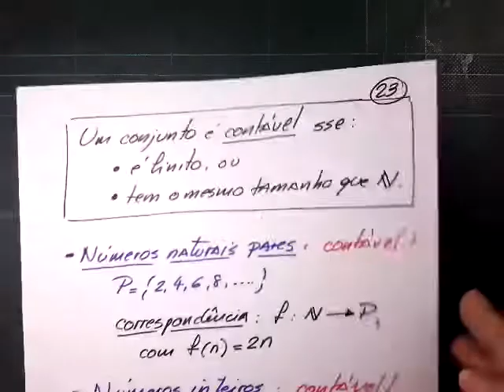Aula 42. Conjuntos contáveis e incontáveis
Definições e exemplos de conjuntos infinitos contáveis e incontáveis